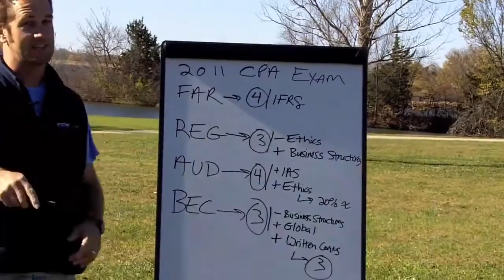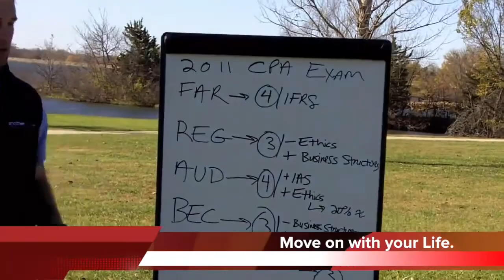State CPA Exam Requirements for Washington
"I'm considering sitting for the CPA Exam in the State of Washington and I still have some classes to take to satisfy the requirement. Regarding the quarter-to-semester hour conversion, in general ..." Free CPA Notes ➤